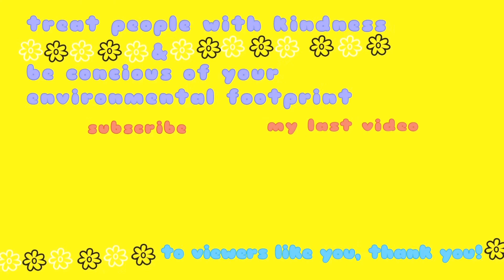i moved home (mental health check in)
okay bYE ! :)